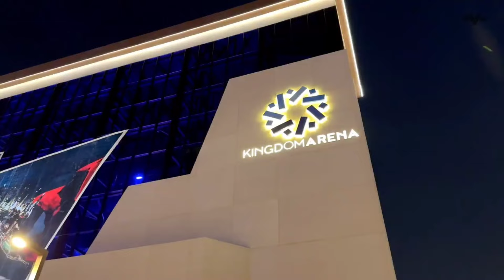Dijamin Seru❗Inilah Jadwal Tinju Dunia Tgl 24/12/2023. WILDER, AJ, MAKHMUDOV & BIVOL akan bertarung.